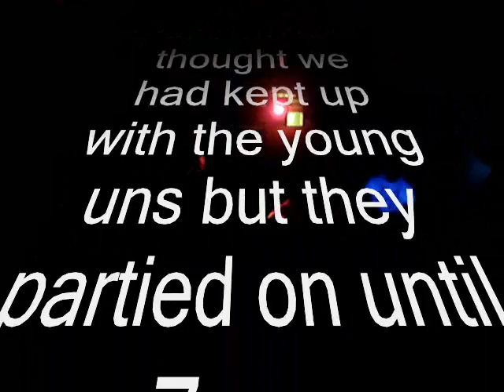Adams 21st Birthday at Club Feva, Adelaide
Adam turned 21 on the 1st of June and on the 2nd the family went to Montezumas Mexican Restaurant in Adelaide, with chocolate mud cake for dessert and I had a couple of rather potent margaritas, yum. Then on to CLUB  FEVA for the stayer oners where we met up with a few more extended family and a Club full of Adams friends. I was actually drinking Bourbon all night even though I am holding a glass of water in a couple of the photos.

PS-It says 'Party of the Year' but the place looks empty. Adams mate owns the Club and it was mostly just his mates there, around 100, but they had all left by around 2am when we got the camera out because we had the place to ourselves. Just 9 of us plus the DJ's girlfriend, and staff. he he! Like having a Club in your lounge room, awesome!